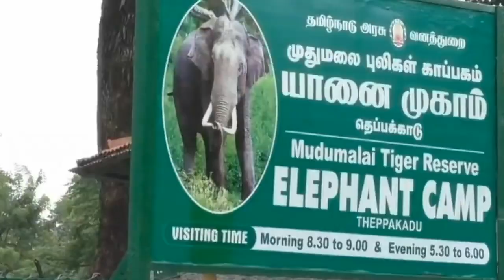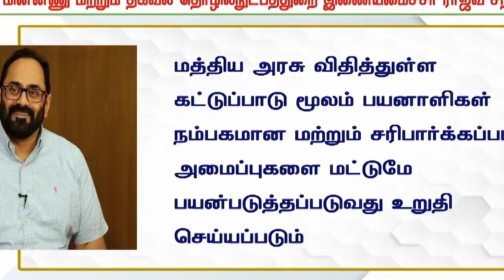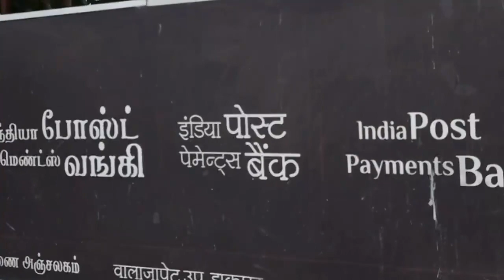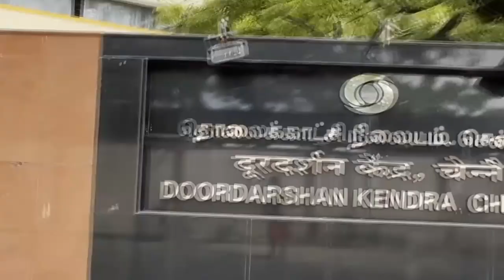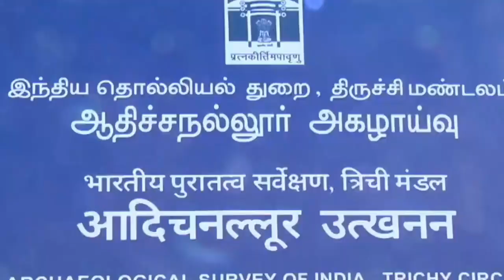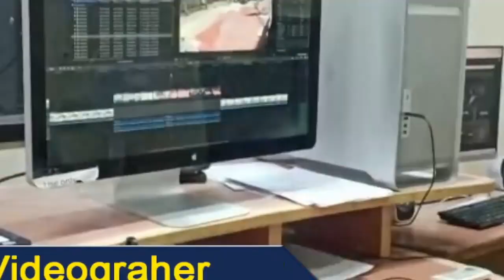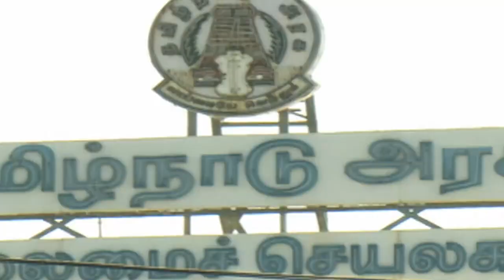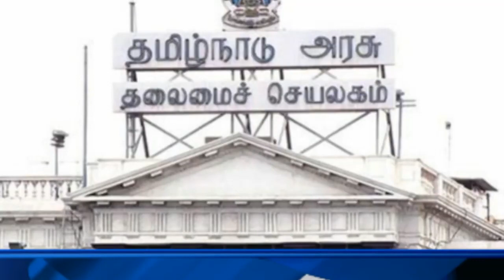பொதிகை பிற்பகல் 1.00 மணி செய்திகள் [05.08.2023]